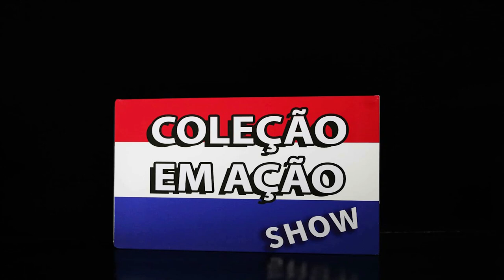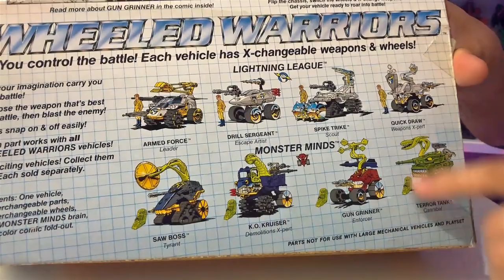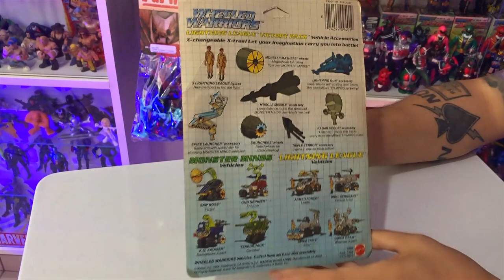Os Brinquedos de Jayce e a Liga Relâmpago - Wheeled Warriors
Que tal conhecer os brinquedos de Jayce e os Guerreiros do Espaço, também conhecidos como Wheeled Warriors, uma das franquias mais legais e originais dos anos 80. Quer saber todos os detalhes desses brinquedos incríveis? Então bóra lá, daquele jeitão!